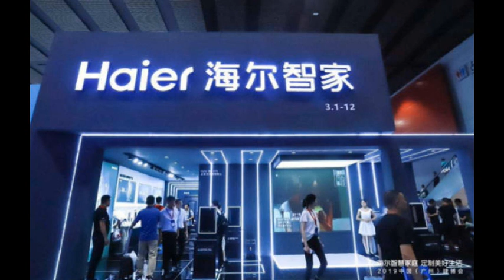何車：海爾智家，盈利續創新高？ 2023 05 18